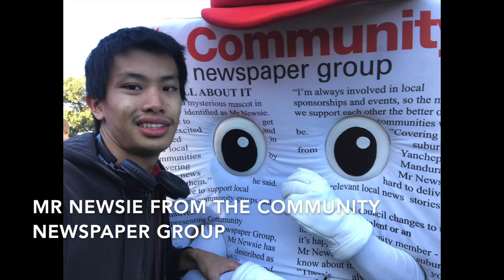Perth WA Day Festival Mascot Race 2018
This was taken on Sunday 3rd June 2018 (A day before Western Australia Day). Another year, another excitement. I went with my chuck plush but I had to remove him for the video cuz I'm currently focusing on joining to the new fandom and channel undergoes rebrand. That year's race was started at 12pm (The same as 2017). The one and only Famous Sharron was presenting at the race again and I got a photo with her 20 minutes after the race. The photos and clips were seen on my pre-revamp of my Facebook page, Twitter and Instagram accounts. The worst part of all as an Eagles fan, a selfie with Johnny (winner) and Jenny Dockers 😓

Mascot List
Ted from HBF
Lottoball from LotteryWest
Blaze from Perth Scorchers
WA Day Swan
Jenny Docker From Fremantle Dockers Women’s 😒
George the Glory Gorilla from the Perth Glory
Mr Newsie from Community Newspapers Group
TV Man from the Seven Network
Fat Cat from Channel 7 Perth (TVW-7) Telethon (He was in a classic Children's TV show called Fat Cat and Friends. Since then, he still around)
Johnny Docker from Fremantle Dockers 😒
Kura the Paramedic Bear from St. John Ambulance
Rick ‘The Rock’ Eagle From the West Coast Eagles (GoEagles)
Wilbur the Wildcat from the Perth Wildcats

Mascots that didn't participate in the race but appeared in the festival
Heat Flash from the Perth Heat

UPDATE: The WA Day Swan name is Wally the WA Swan

I'm about to get pictures in Google Images but I couldn't because of copyright reasons.